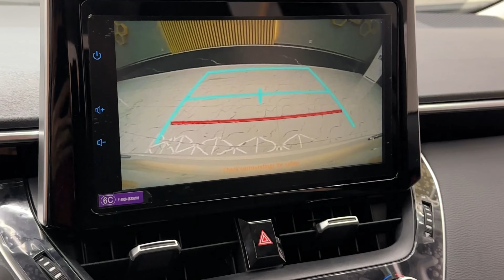MONZA yoki COROLLA? | AVTO BLOG UZ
Bu ikkala avtomobilnisiz China Motorsdan 1 yil rasmiy kafolati bilan va  bo'lib to'lashga harid qilishingiz mumkin

AVTO BLOG UZ | MUHAMMADRIZO